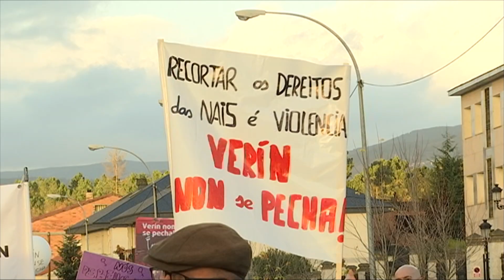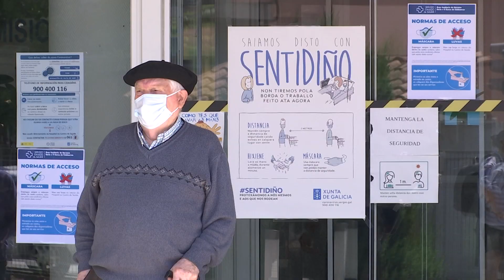Aniversario da victoria de "Verín non se pecha"